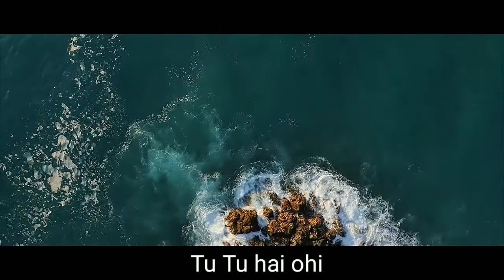Remix Hindi Movie Songs | Bollywood Hindi Songs | Latest Hindi Songs | Bright sound relaxing music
Old is gold Anything Splendor

if you using this video then mention this below link in your description

Superhit Hindi songs